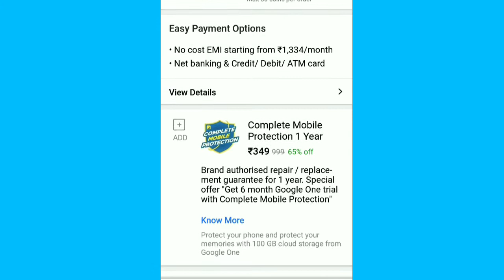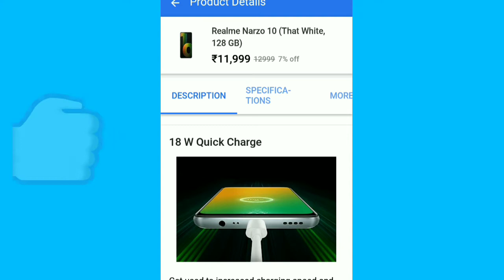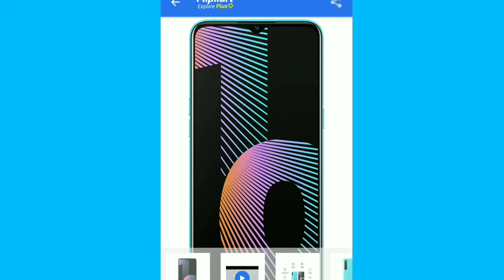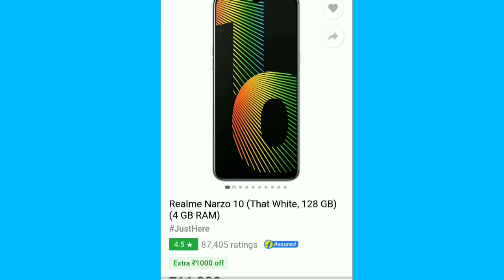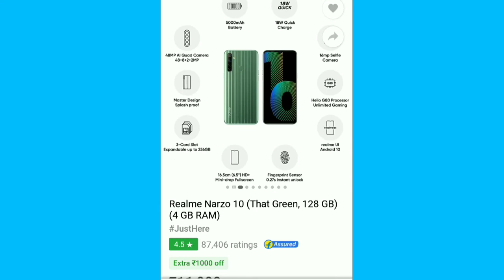Realme Narzo 10 Next Sale On Flipkart 11August How To Book Realme Narzo 10 Flash Sale Booking Trick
Realme Narzo 10 Next Sale On Flipkart 4 August How To Book Realme Narzo 10 Flash Sale Booking Trick